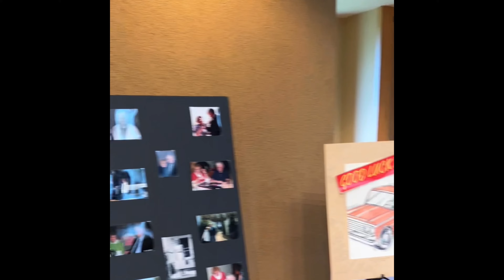Robert "Bob" Monahan Service